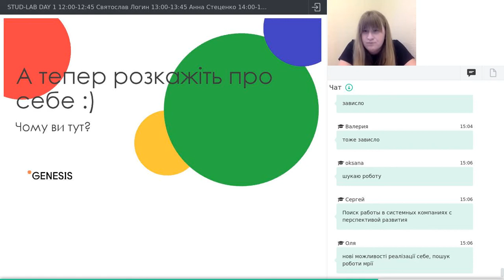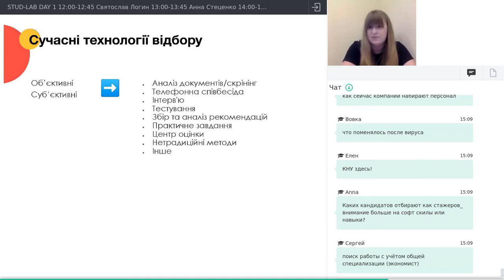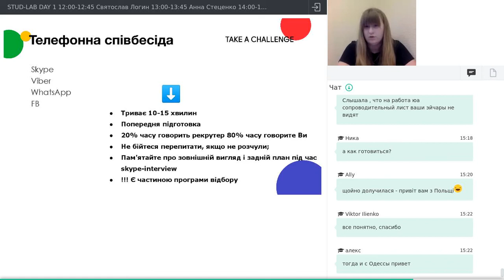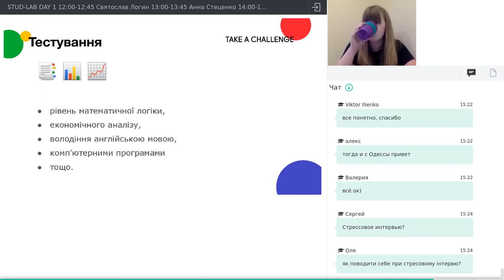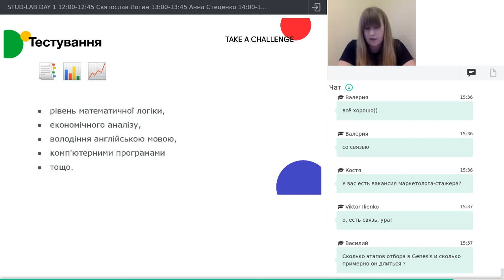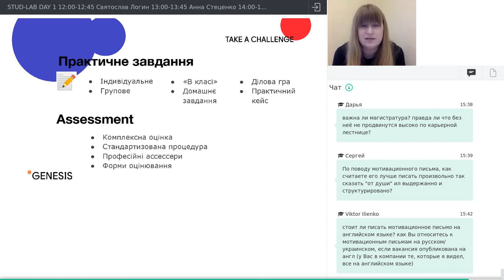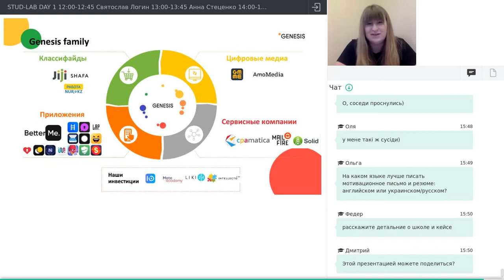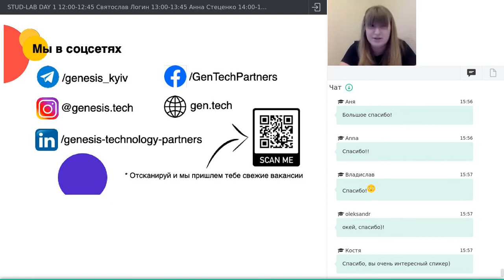Що тебе чекає на етапах відбору до провідних компаній України - STUD-FEST 2020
Анастасія Овчаренко
Employer Brand Manager in Genesis
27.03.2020 Що тебе чекає на етапах відбору до провідних компаній України / Что тебя ожидает на этапах отбора в ведущие компании Украины

Facebook.com/studpoint.ua
Instagram.com/studpoint